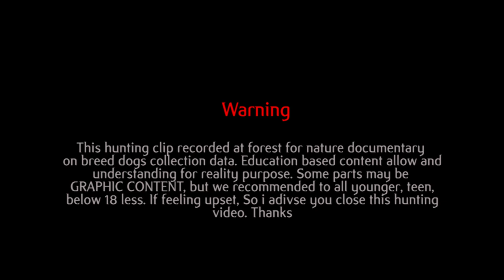Wild Boar Breeds Hunting Dogs with Pigs (Documentary) - WildLife - Hog Hunting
Hy guys! This video gone very interesting and the best entertainment for you who like the most loveable hunting content. When you watch this complete video hunting with pig dogs breeds dogs how to hunt and take action so you feel awesome and never be found any fake hunt. So this was recorded by M.Imran, watch the complete video and share it with friends who like the most hunting breed dogs hunt new hunting season 2022. anywhere you can watch this like this, Uk, canada, germany, USA, Australia, Dubai, and florida any time watch this video and become a good enjoyable pig hunting documentary scene.

hunting dogs,
hunting breed,
pigs,
hunting dogs australia,
extreem pig hunting,
dogs,
hog dogs,
hogs dogs texas,

Warning!
May be Graphic content, we recommended to all viwers